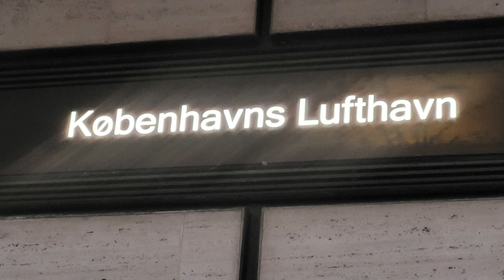Københavns Lufthavn Kastrup / CPH Airport Kastrup Station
Info om CPH Lufthavn Station
Nord på Tårnby, Ørestad og København H osv.
Vest på: Tårnby, Ørestad (København Syd fra December 2024) og Høje Taastrup osv.
Øst på Malmö Hyllie, Malmö Triangeln og Malmö C osv.
Tog i drift: Øresundstog, IC3, IR4, IC4, den svenske X2000 og nu også Snälltåget.
Tog i drift som er forsvundet: Y2 kystpilen og EA med Bn vogne
2 perronspor.
åbnede/indviet i 1998.
Strækning: Øresundsbanen.